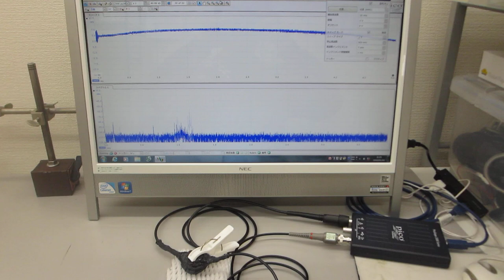超音波発振制御プローブの超音波伝搬特性テスト（表面弾性波の相互作用に関する実験）